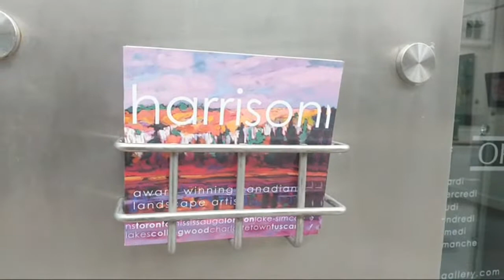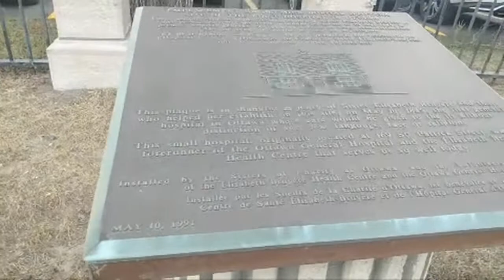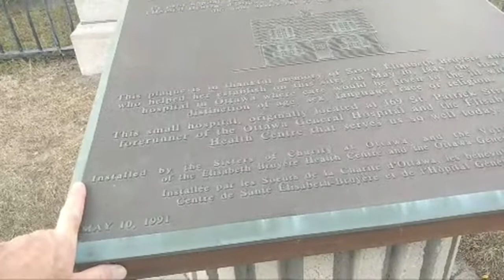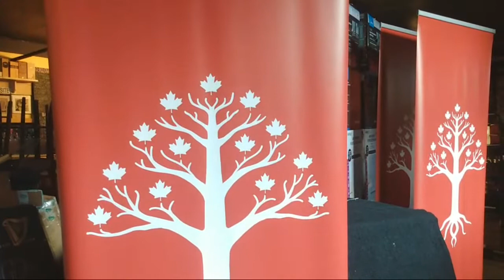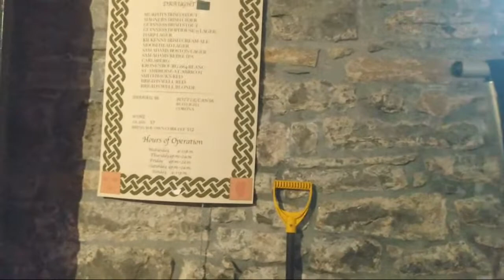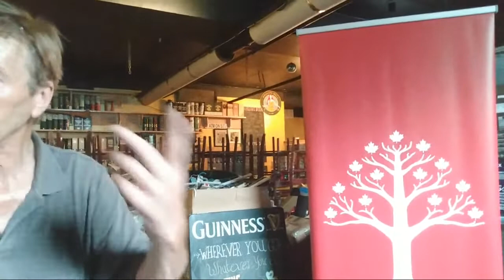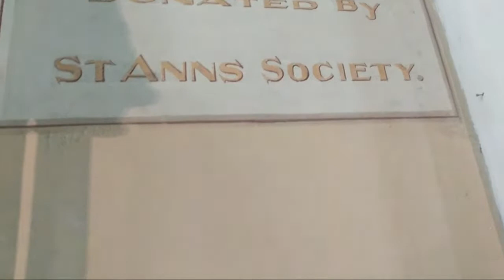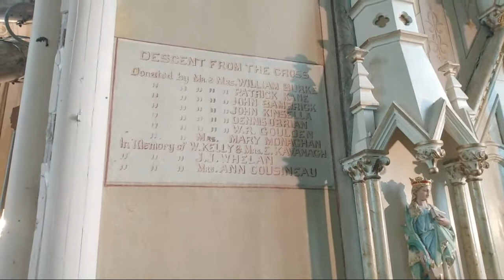Rideau Centre And Byward Market August 6th 2022